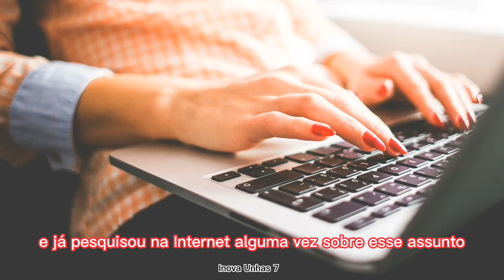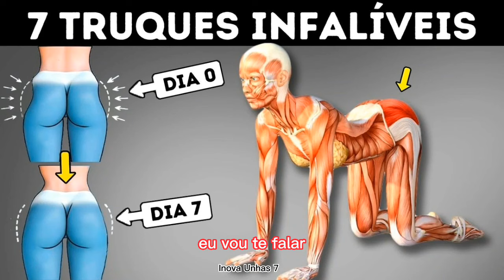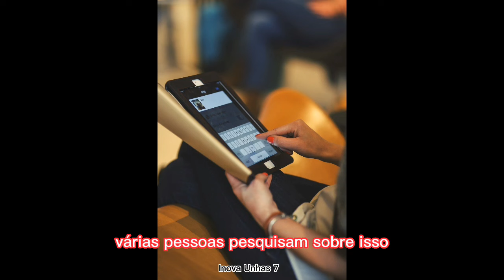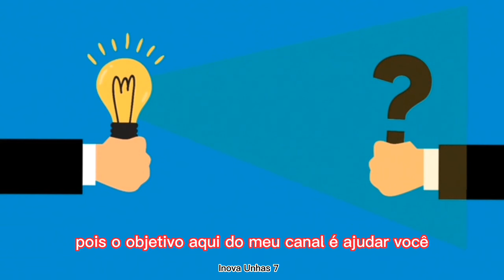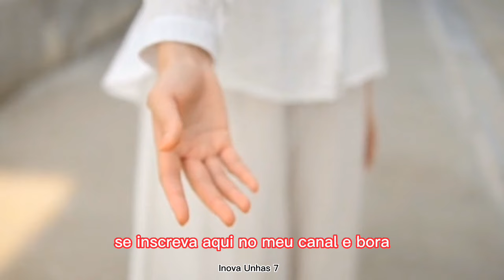TENHA UNHAS GRANDES EM 1 SEMANA COM ESSA RECEITA CASEIRA MÁGICA. SERÁ QUE É VERDADE MESMO?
Olá! Tudo bem contigo?

No vídeo de hoje eu trouxe um assunto polêmico: é possível deixar as unhas grandes em apenas uma semana com receita caseira?